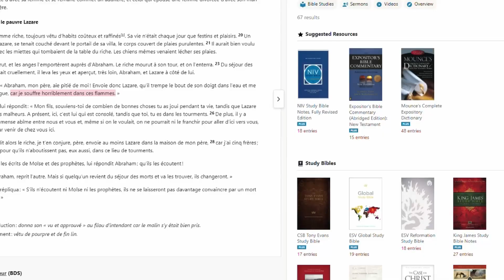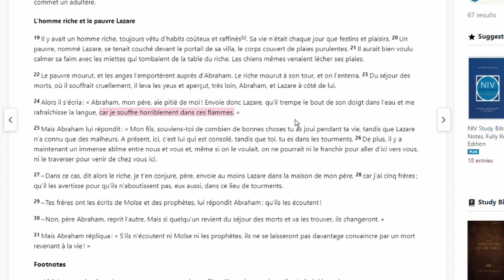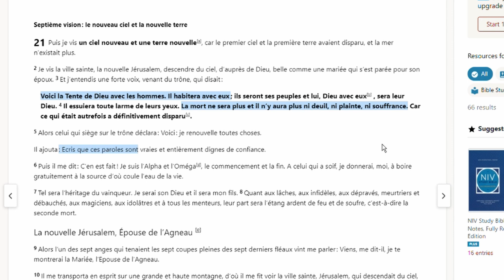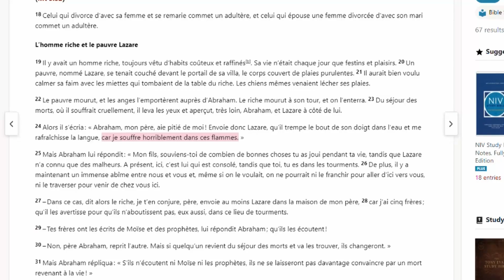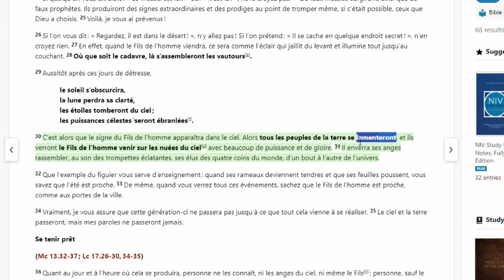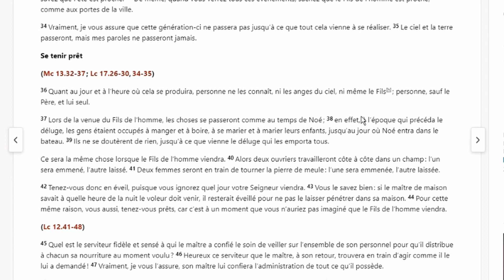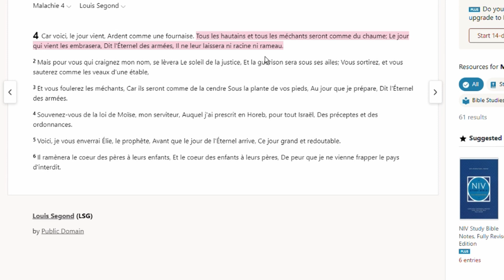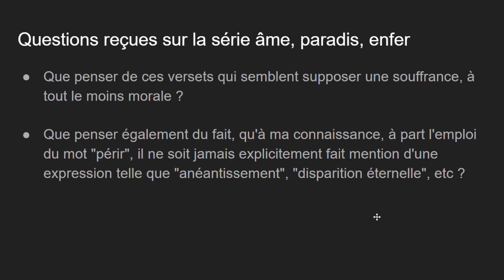Comment réconcilier souffrance éternelle et disparition éternelle ?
Dans cette vidéo je répond à une question posée par une abonnée sur le site QQLV.

Retrouvez toutes les infos de la vidéo et bien plus sur le site: